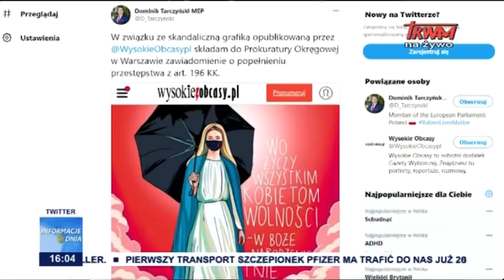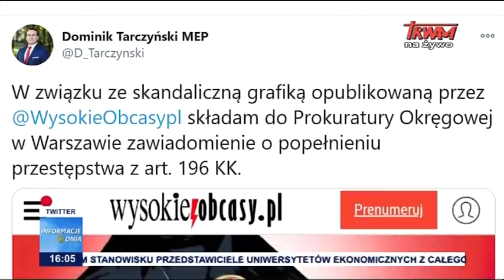Informacje Dnia 21.12.2020 [16.00]